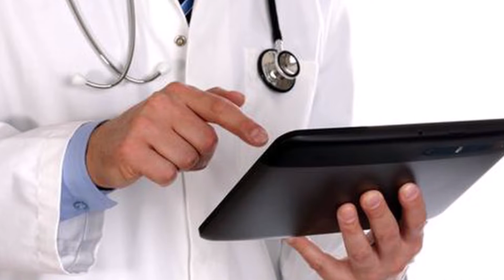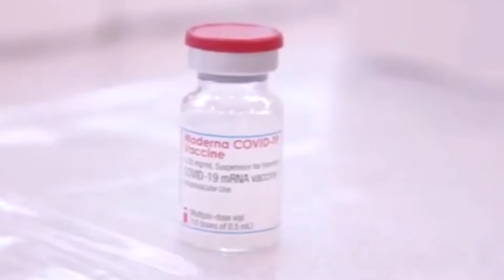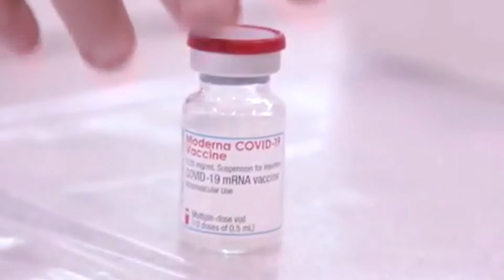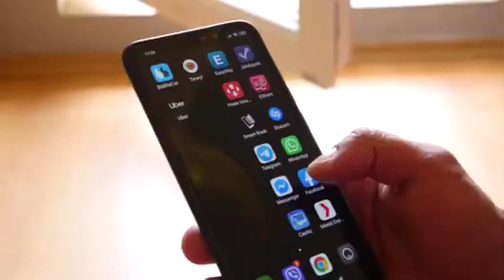Angus Reid pollster Shachi Kurl - COVID mandate fatigue and the impact of the BC Doctors shortage.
Join us on Victoria Rumble Room as Angus Reid pollster Shachi Kurl talks about growing public fatigue swirling around COVID Mandates.  We also discuss the vulnerability of the BC Government in the face of the BC Doctors shortage. We also highlight a fake Justin Trudeau and some summer fun and focus on airport line-ups as a Conservative rallying cry.